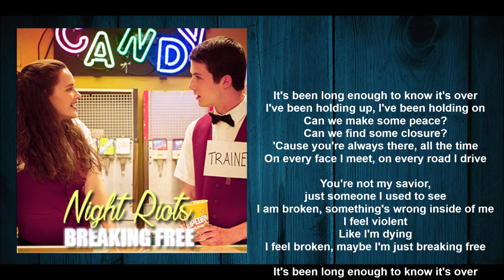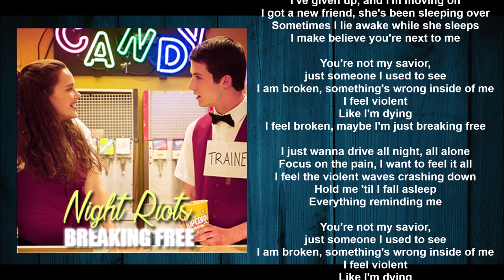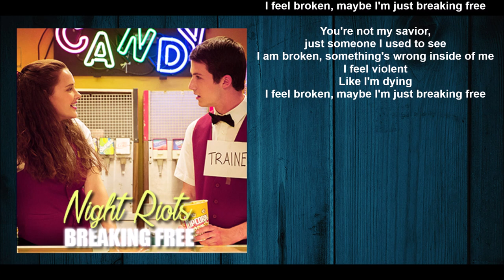Night Riots - Breaking Free (Lyric video) • 13 Reasons Why | S2 Soundtrack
TV Series Soundtrack: 13 REASONS WHY 2